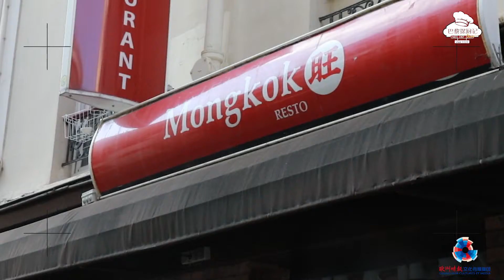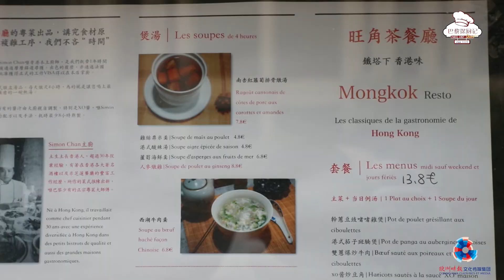《巴黎探厨记》第三期|豉汁蒸排骨，一笼来自TVB的下饭菜，你食过未？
小时候，TVB的各类下饭神剧，可以说是每位8090后的回忆。而这道豉汁蒸排骨，也是粤菜中的顶级下饭菜。说起豉汁蒸排骨最大的特点，那就是：滑嫩。